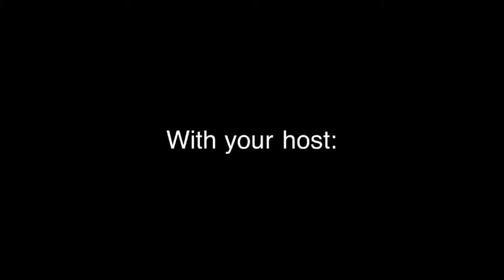Views on Brews 12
Boddington Pub Ale
Follow on Twitter: @Phatjake